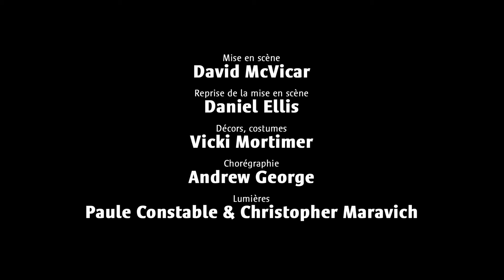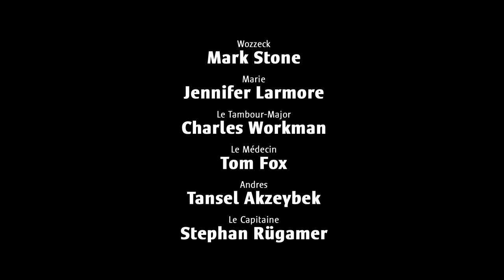Wozzeck - Trailer (Grand Théâtre de Genève)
Œuvre profonde, humaine et dramatique, Wozzeck d’Alban Berg, est présenté à l’Opéra des Nations, dans une mise en scène de David McVicar créée au Lyric Opera of Chicago.

Du 2 au 14 mars 2017 à l'Opéra des Nations

Extraits tirés de la répétition pré-générale.

Direction musicale : Stefan Blunier
Mise en scène : David McVicar
Reprise de la mise en scène : Daniel Ellis
Décors et costumes : Vicki Mortimer
Chorégraphie : Andrew George
Lumières : Christopher Maravich & Paule Constable

Wozzeck : Mark Stone
Marie : Jennifer Larmore
Andres : Tansel Akzeybek
Le Capitaine : Stephan Rügamer
Le Médecin : Tom Fox
Le Tambour-Major: Charles Workman
Margret : Dana Beth Miller
1er apprenti : Alexander Milev*
2e apprenti : Erlend Tvinnereim
Le Fou : Fabrice Farina
L'enfant de Marie : Gaétan Haro
Un soldat : Omar Garrido
Un jeune homme : Rémi Garin

Chœur du Grand Théâtre
Direction Alan Woodbridge